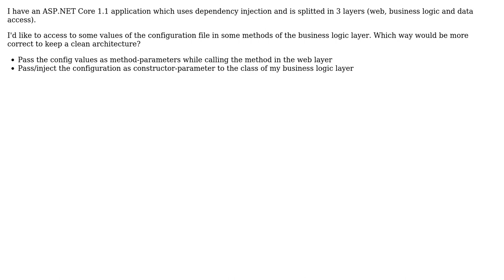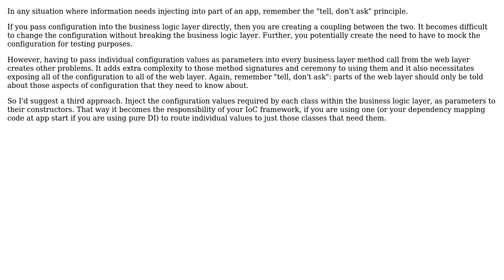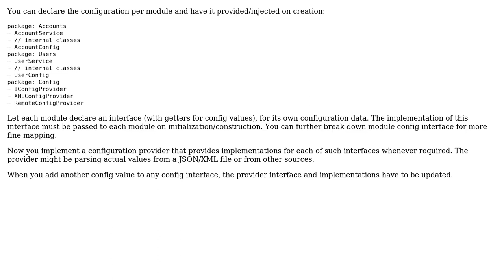Software Engineering: Is it proper to inject the configuration to the business logic layer?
With thanks & praise to God, and with thanks to the many people who have made this project possible! | Content (except music & images) licensed under CC BY-SA | Music | Images & others | With thanks to user S.D. user David Arno user Dario and the Stack Exchange Network Trademarks are property of their respective owners. You are responsible for your own actions.